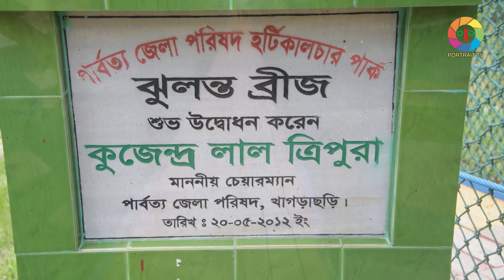খাগড়াছড়ি পার্বত্য জেলা পরিষদ হর্টিকালচার পার্ক